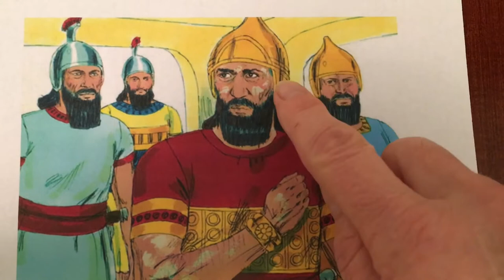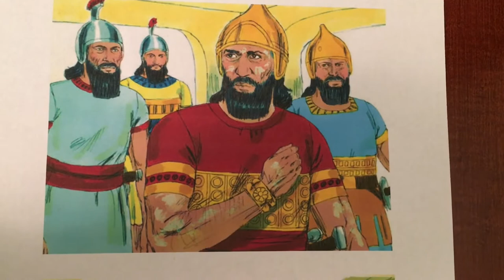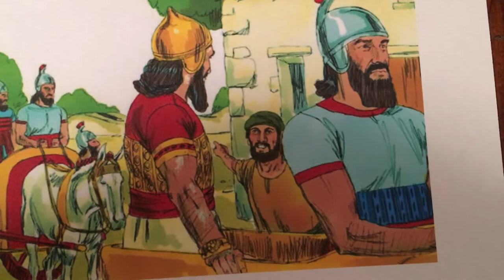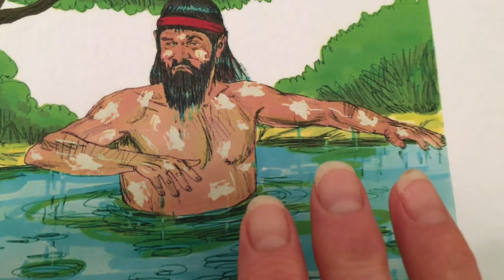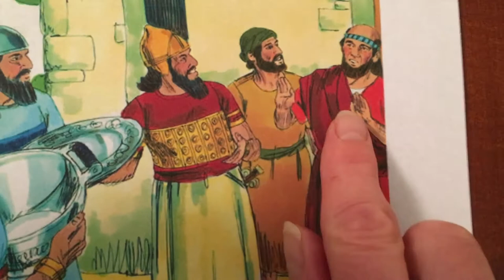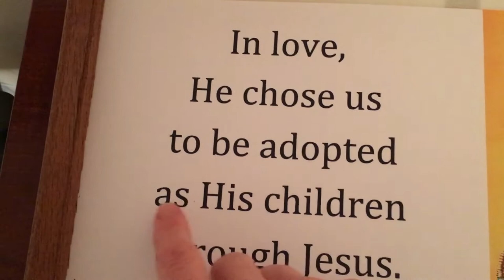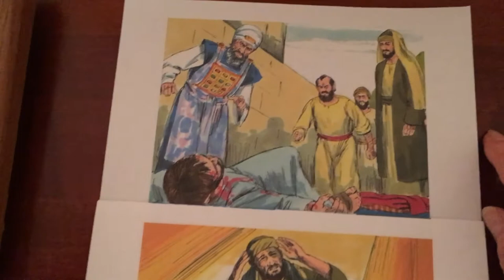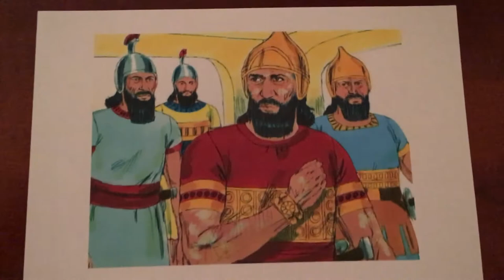10/4/20 In Christ I'm WISE! - Ephesians 1:17-20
Naaman had no idea who God was, but when he got sick, it was the wisdom of a servant girl that helped him be healed. She was wise because she knew God could heal him. Do you know you can be wise too?

Sweet Publishing/FreeBibleimages.org - Old Testament Image Sets (children) - “Naaman”, pictures 3, 4, 7, 10, 13, 14 (2 Kings 5: 1 – 27)